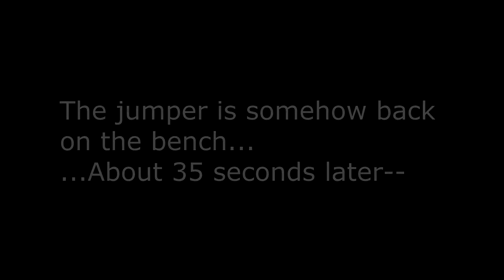Jumping Spider Behavior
These guys seem to do this often. I wonder if they see themselves in the reflection of the camera lens.